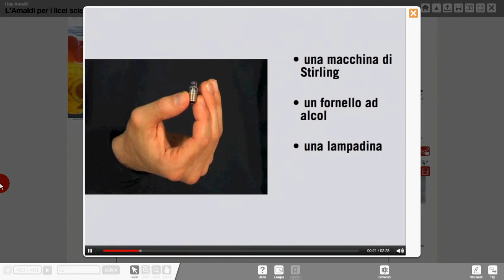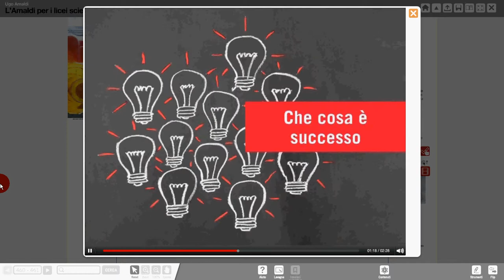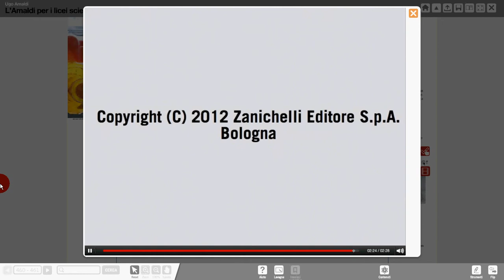motore Stirling Amaldi